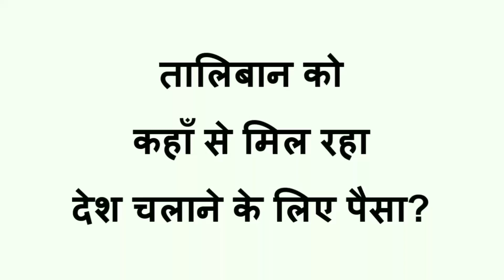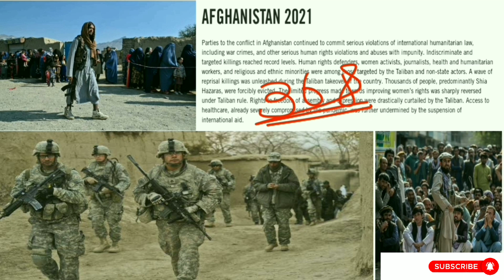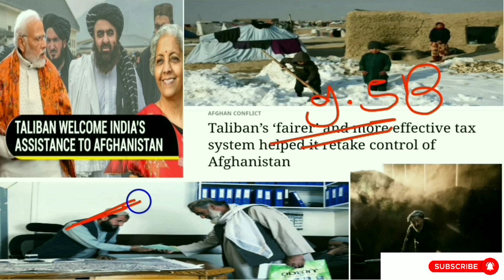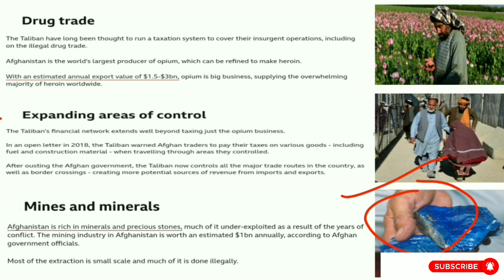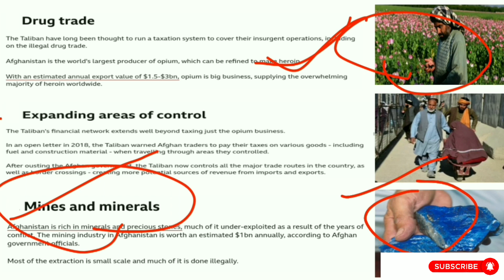तालिबान को कहाँ से मिल रहा है देश चलाने के लिए पैसा? | Daily News Affairs | Current Affairs 2023